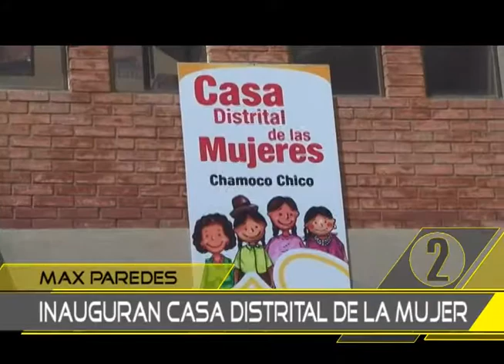Las Cosas Claras 17 de marzo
Alcaldía espera que la autoridad del agua de un fallo imparcial. Inauguran casa distrital de la mujer. Convocatoria para ser parte de la Guardia Municipal de Transporte. Desalojo de indigentes calle 0 de Obrajes.